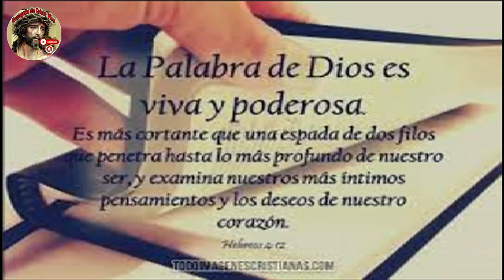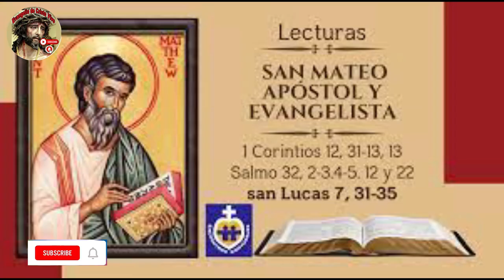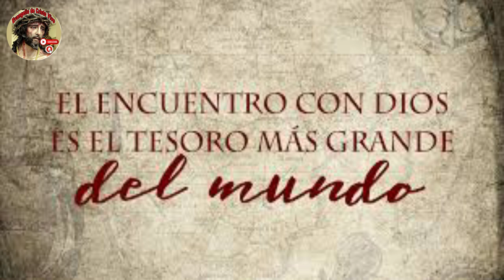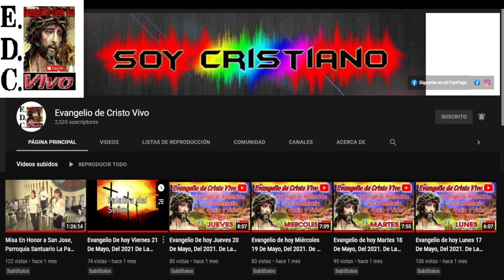Evangelio de hoy Miércoles 18 De Octubre Del #2023 Fiesta De San Lucas, Evangelista.